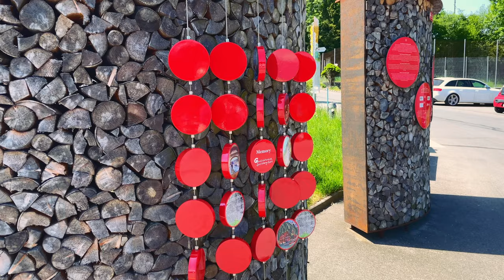Seelisberg 4K - Breathtaking views and gorgeous scenery in the heart of Switzerland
Join us in a walking tour in Seelisberg, an idyllic Swiss village in the Canton of Uri. Seelisberg is located at 801m on a peninsula in Lace Lucerne, offering breathtaking views to the lake and the mountains.
Also, the Rütli meadow, according to legend the site of the original oath foundational to the Old Swiss Confederacy, is situated in the territory of the municipality.
Even the journey to Seelisberg is an experience: you can take a boat from any shore station to the Treib port all year round. From Treib, change to the funicular, which takes you to the Seelisberg sun terrace at 800 m above sea level, with a fantastic view of the lake and mountains.

The video was filmed in May 2022